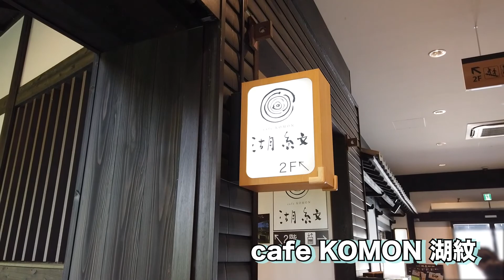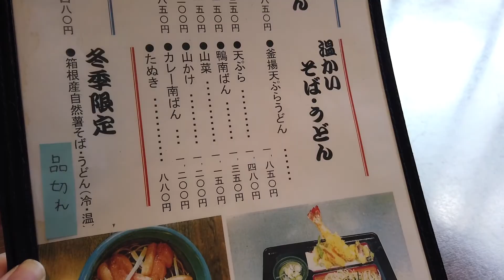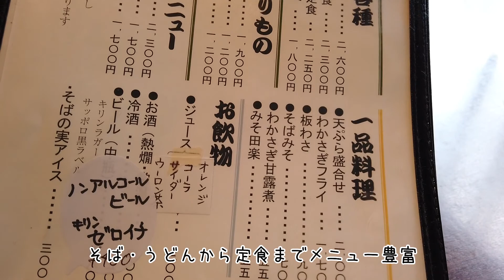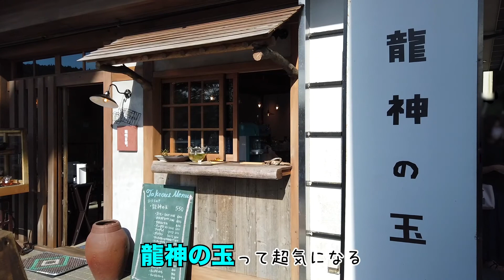【箱根/日帰り旅行#3[完]】食べるドラゴンボール？箱根町&元箱根で食べ歩き！からの箱根神社【女ひとり旅】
Instagram👉rotoretravel
どうも、よく食べる系旅人のがちゃです。

箱根神社へ向かう道中、
美味しそうなお店の誘惑に負け、
結局食べ歩きみたいなことになってたよ。
‹オススメ動画›
【旅行グッズ】

【旅先のお役立ち情報】

🔳撮影カメラ
・iPhone7
・Osmo Pocket
・SONY RX100Ⅳ

🔳音楽使用させて頂きました(音楽は使用していない場合もあります)